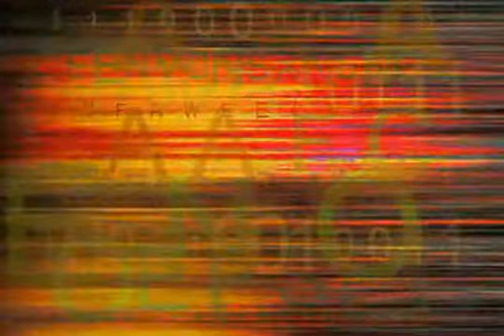Top 25 Football Players in the SEC (10-6)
Sun sports writers Pat Dooley and Robbie Andreu countdown the top 25 SEC football players this season, continuing with No. 10 through No. 6. (Video by Tricia Coyne/The Gainesville Sun)